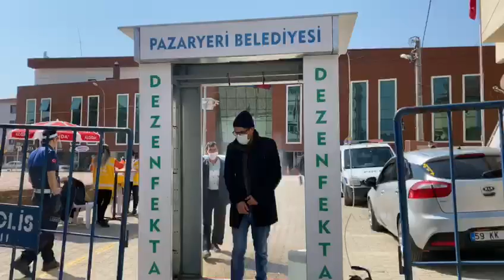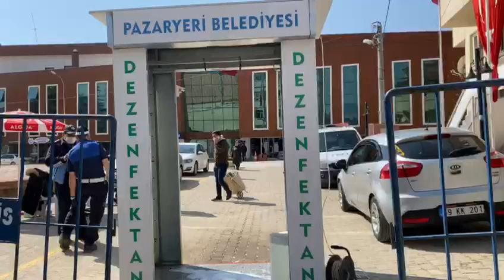Pazaryeri ilçesinde İlçe Pazarı için bütün tedbirler alındı.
Bilecik'in Pazaryeri ilçesinde Cumartesi günleri kurulan Cumartesi Pazarı için Pazaryeri Belediyesi Koronovirüs tedbirleri  kapsamında bütün önlemleri aldı.

Pazaryeri Belediye Başkanı Zekiye Tekin'in talimatı ile ilçe de bütün tedbirler üst safada ekiplerce alınırken, ilçede Cumartesi günleri kurulan ilçe pazarında da gerekli tedbirler uygulandı.

Pazarın girişine Dezenfekte koridoru kuran ekipler ilçe pazarına girişlerini kapatarak pazara vatandaşları tek giriş yerinden aldı. Sosyal mesafeyi koruyarak pazara alınan vatandaşlara maske dağıtımı yapıldı. pazarda kurulan satıcı tezgahlarıda aralıklarla kurularak alınan tedbirler kapsamında vatandaşların kurallara uymaları sağlandı.